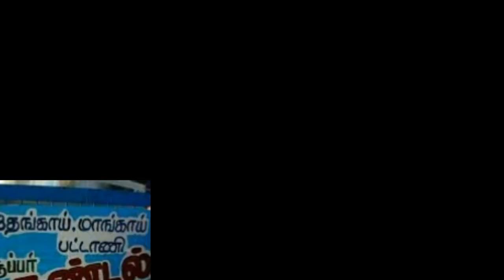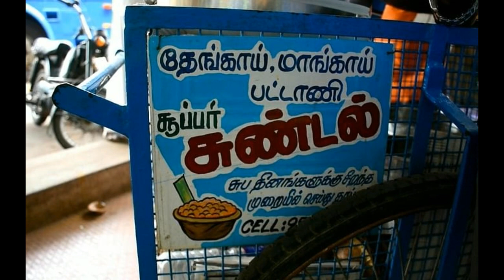இன்று புதுக்கோட்டையில் நடந்த உண்மை சம்பவம் மிஸ் பண்ணாம பாருங்க Tamil Cinema News Kollywood News